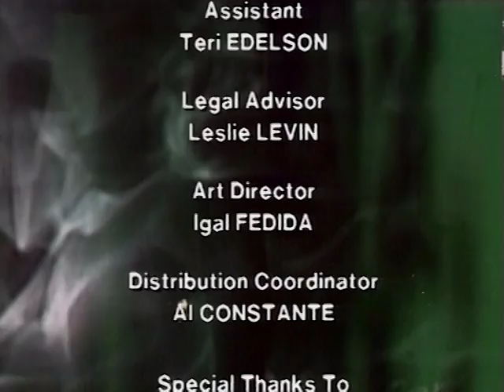Hymns of Nature Volume III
Embark on an exhilarating trek of natural wonders. Glide through enchanting landscapes, exotic faraway islands and spectacular waterfalls. The vivid sights and serene music will send your mind and soul into a soothing oasis.